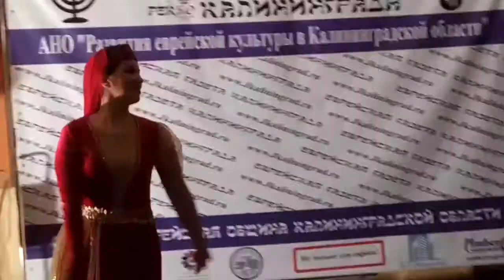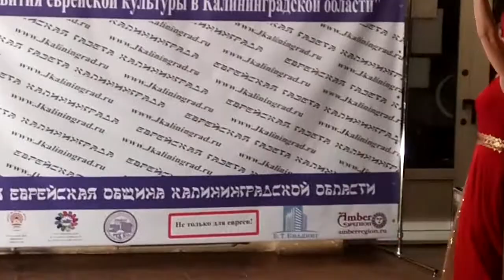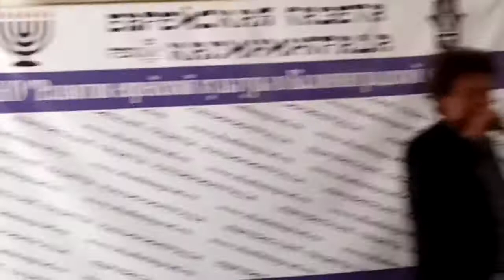Пурим офицальная часть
Официальная часть праздника. Фрагменты.снято на телефон Xiaomi Redmi Pro